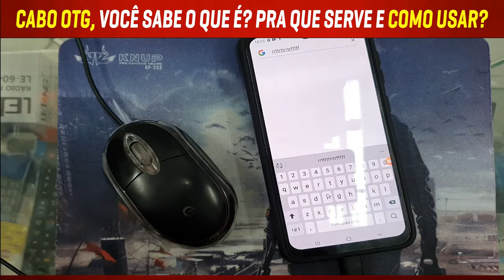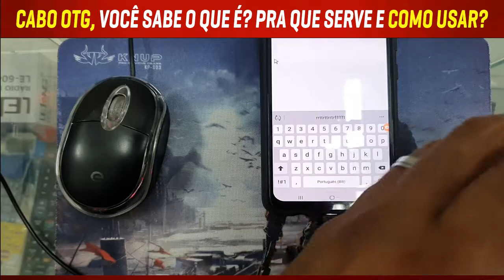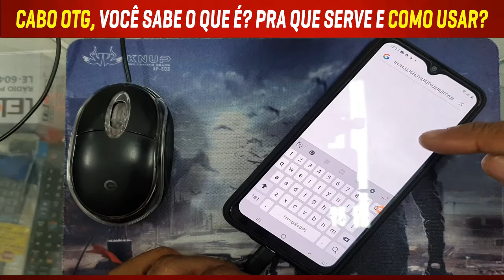CABO OTG, O QUE É PRA QUE SERVE E COMO FUNCIONA?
Nesse video eu vou explicar, o que é o cabo otg, como funciona e pra que serve.

Fale diretamente comigo no whatsapp .